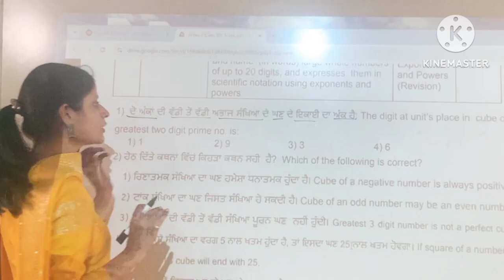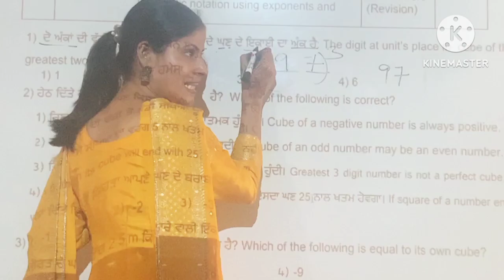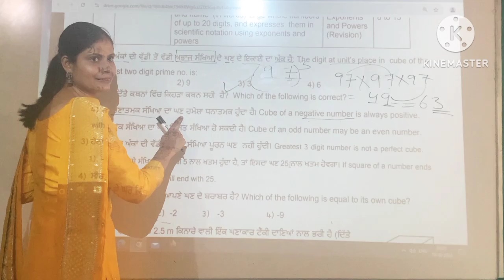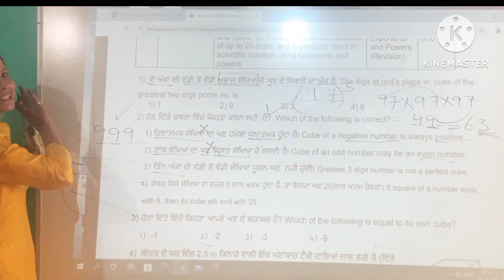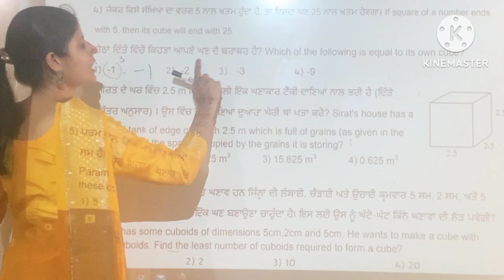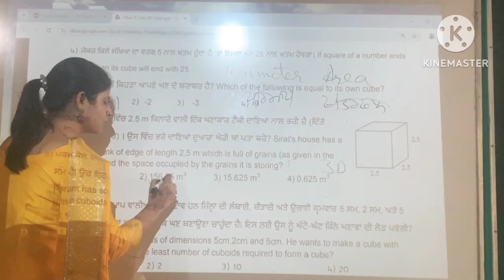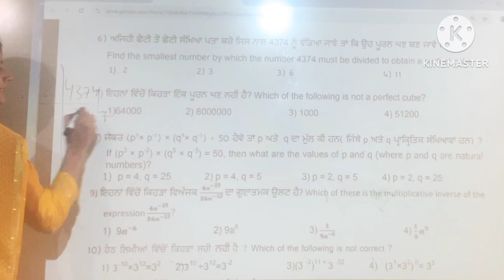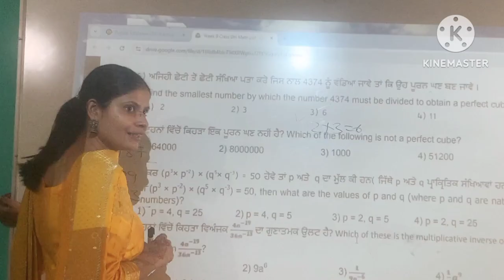Mathematics Professional#Class8#math#Weekly competency sheet 9#Practice sheet-9 part-1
Mathematics Professional#Class8 math#Data handling Chapter-4#Probability#Ex-4.4